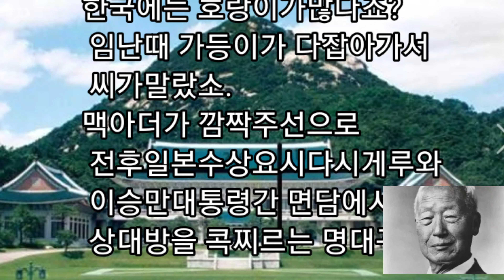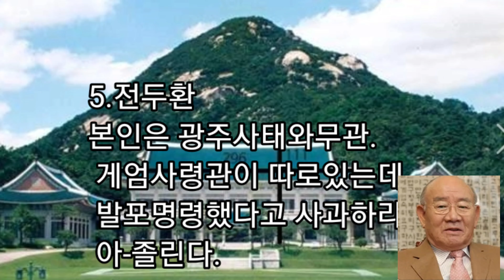조재극의 세상만사/ 역대 대통령들의 말...말